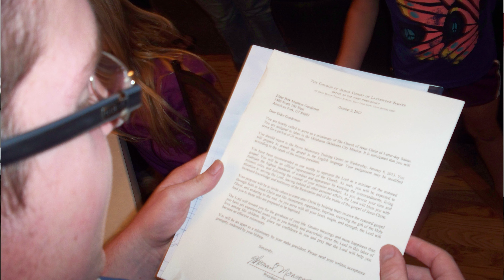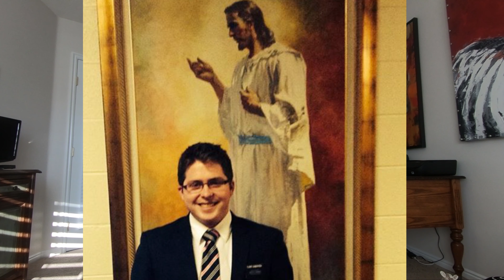A Message For Missionaries Who Returned Early for Health - The Anxious Resistance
So many missionaries for The Church of Jesus Christ of Latter-Day Saints return early because of Anxiety and Depression or other Mental Health difficulties. It can be extremely trying to come home early. This was my experience and how I came through it stronger and with an undeniable testimony of the love Jesus Christ and His plan for me.